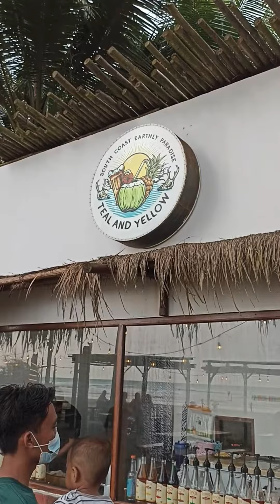Teal and Yellow | Menikmati Keseruan Pantai Widarapayung dari Kafe di Pinggir Pantai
Asyiknya Teal and Yellow, Menikmati Keseruan Pantai Widarapayung dari Kafe di Pinggir Pantai. Lokasinya sekitar 200 meter di sebelah barat Pantai Indah Widarapayung, Kecamatan Binangun, Kabupaten Cilacap. Sangat cocok untuk anak muda maupun tujuan wisata keluarga.
Kafe ini buka dari jam 14.00 sampai jam 21.00. Waktu terbaik untuk berkunjung adalah jam 5 sore karena sekaligus menikmati matahari terbenam secara langsung, tentu dengan tambahan pemandangan indah pantai selatan jawa. Disini biasanya cukup ramai pada jam tersebut, maka bisa datang yang lebih awal untuk mendapatkan tempat duduk yang nyaman.

PIW, Wisata Cilacap, Wisata Kroya, Wisata Lebaran, Nusawungu, Adipala, Kroya, Kuliner Cilacap, Kuliner Kroya, Kafe Bali, Sunset Vibe, Kuliner Hits Cilacap, Kuliner Kekinian Kroya, tos, the ocean side.